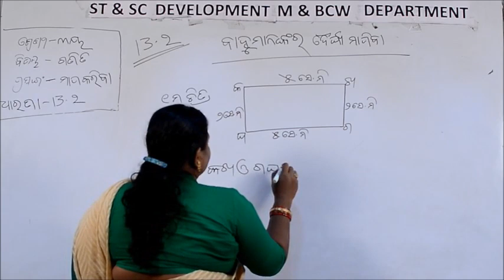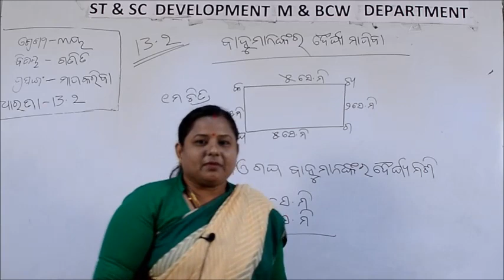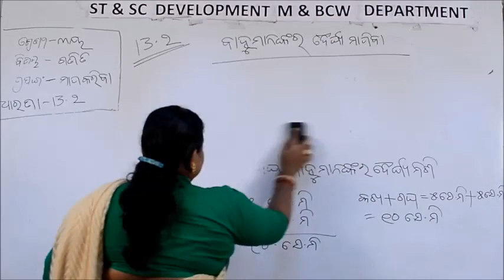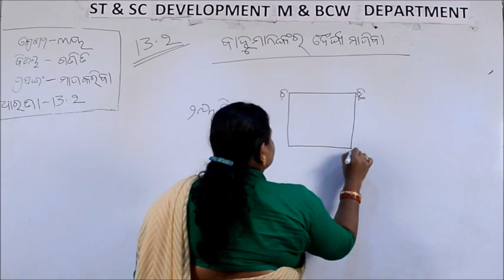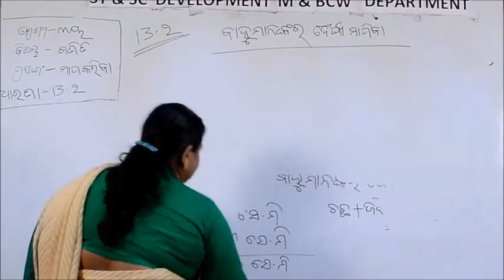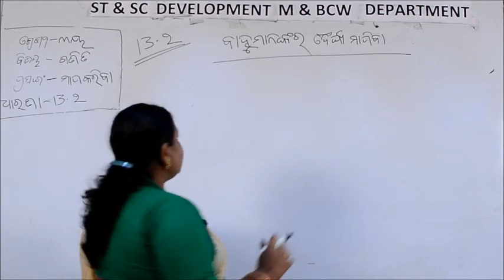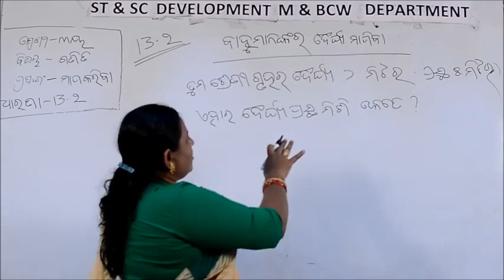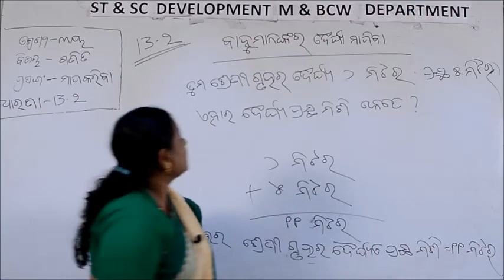Class III AV MATH 13 2